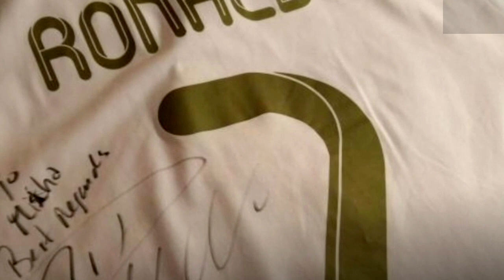НОВОСТИ ДНЯ/ГОЛОВКИН СЛОМАЛ СУПЕРТЯЖА/УАЙЛДЕР ОТКАЗАЛСЯ/УСИК-НАГРАДА/ЛИПИНЕЦ НОКАУТ.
►В этом выпуске следующие новости:

✔Головкин чуть не сломал руку супертяжа Малика Скотта.

✔Деонтей  Уайлдер отказался от 100-миллионного контракта.

✔Усик получил награду как лучший украинский спортсмен 2018 года.

✔Липинец нокаутировал Питерсона в 10-м раунде.

Благодарность Каналу:
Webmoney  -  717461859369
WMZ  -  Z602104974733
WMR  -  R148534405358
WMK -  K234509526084